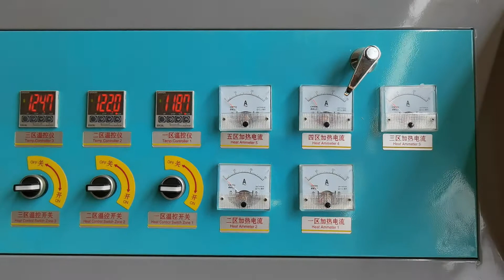ice pop tubes blowing machine 90ml, 45ml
ice pop tubes blowing machine, for 90ml and 45ml. We offer the best rotary blow molding machine, full automatic ice lolly tubes blowing machine.

We offer the ice lolly tubes drawings, design and put logo, month, year for those molds.
Machine Specification as below:
Machine Model: SQ-6
Max. Product Volume: 800ml(customized could reach 1 Liter)
Max. Product Dia.: about 9 cm
Screw Dia.: 55mm
Plasticizing Capacity: 40KG/HR
Heating Zone: 5 Zones
Extruder Motor Power: 7.5KW
Extruder Heating Power: 9KW
Rotator Blower: 6 stations (Molds)
Rotator Power: 1.2 KW
Speed Control: Inverter Frequency control
Power Voltage: 380V 3 Phases 4 wires (can be customized)
Total Power Consumption: 15KWH

we manufacture many types of blow molding machines, which could produce ice lolly tubes, guide tubes, pipettes droppers, bottles, gallon bottles, jerry cans, LDPE dominican bottles, milk or yogurt bottles. As well as blow molding machines for kids sea ball, ocean ball products.